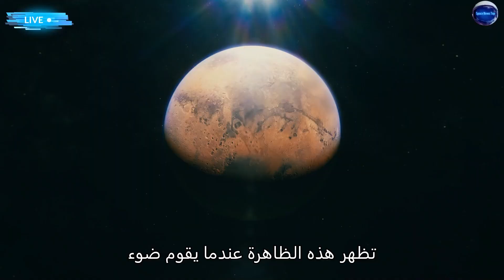"رصد العناكب على المريخ؟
▶Created & Modified By: SpaceNewsTop)
▶Create a video using: Wonders are Fillmore 12)
▶Image credit: ESA/DLR/FU Berlin)